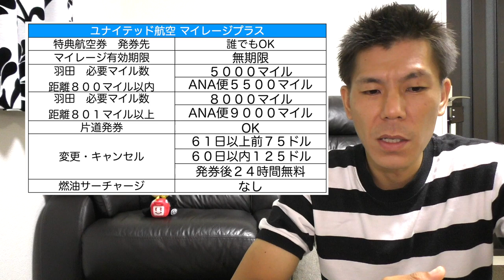【各航空会社マイレージ】たくさんあるユナイテッド航空のマイルが貯まるクレジットカードオススメはどれ？？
たくさんあるユナイテッド航空のマイレージプラスが貯まるクレジットカードのオススメを解説します。

【目次】

00:00

☑️使用機材

マイク　ICD-TX650